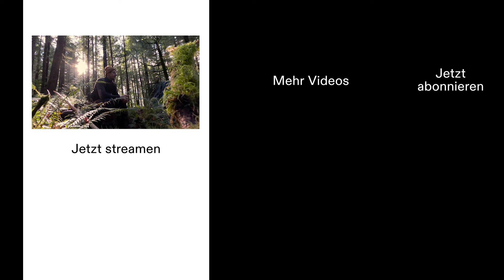Michael übermannt ein Tief 😟 | Alone - Überlebe die Wildnis | RTL+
Zehn Kandidat:innen. Zehn Gegenstände. Gnadenlose Bedingungen. Wie lange schaffen sie es, in der unerbittlichen Natur zu überleben? Die Challenge ist hart: Sie sind allein und haben keinen Kontakt zur Außenwelt – es gibt kein Kamerateam, keine Producer, keine Anweisungen. Last one standing gewinnt 75.000 Euro.

"Alone - Überlebe die Wildnis" ist das härteste Suvival-Experiment überhaupt ▶️ ab sofort exklusiv auf RTL+

Habt ihr noch mehr Bock auf Reality-Content, dann holt euch jetzt ein RTL+ Paket. Premium, Max oder Family